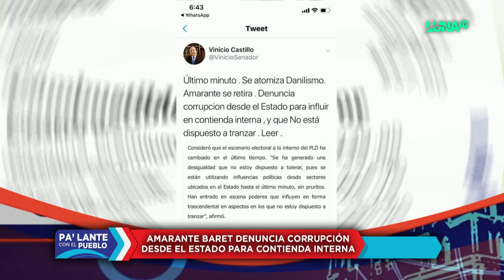El poder vence a Amarante Baret y retira sus aspiraciones a la presidencia del pais